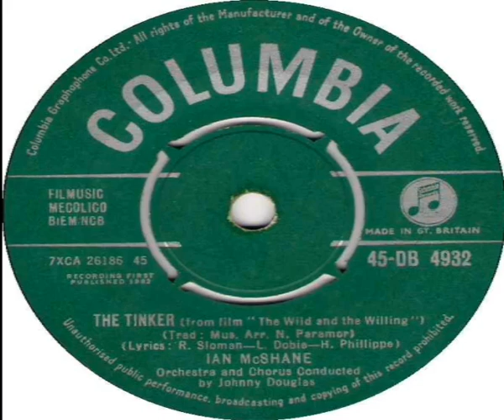Ian McShane The Tinker From The Film The Wild And The Willing B Side 1962